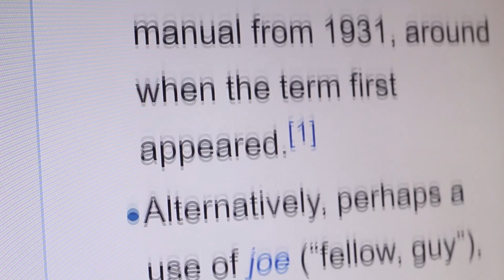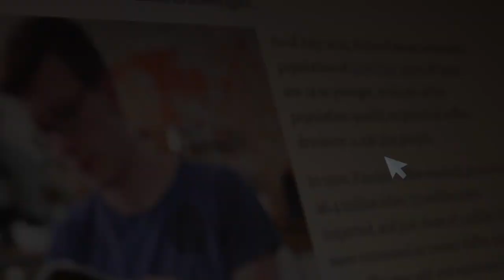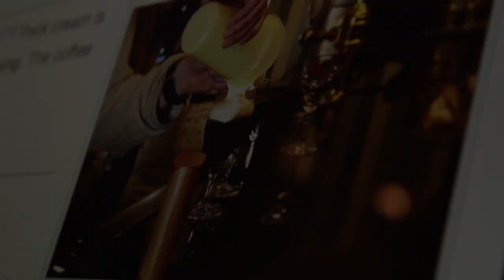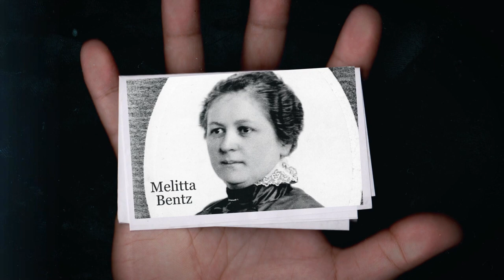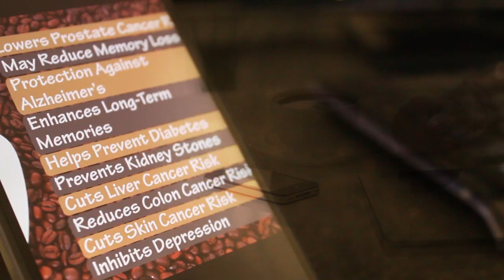10 Things You Didn't Know About COFFEE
10 Things In Your House That Are Dirtier Than A TOILET

10 Things You Didn't Know About COFFEE